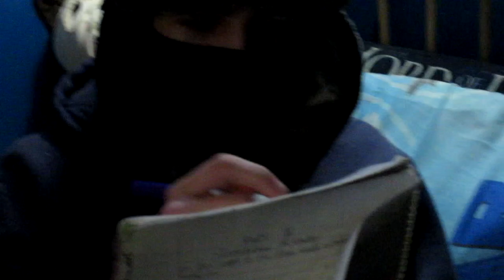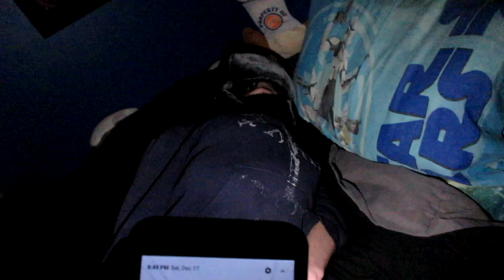Vladimir's Heist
After learning that Helga's sword is extremely valuable due to it being wielded 500 years ago by mongrels, Vladimir plans on stealing it while Helga is sleeping  to make a pretty penny.
Lymphocytic: Reduced To Mince
Lymphocytic: Scarecrows